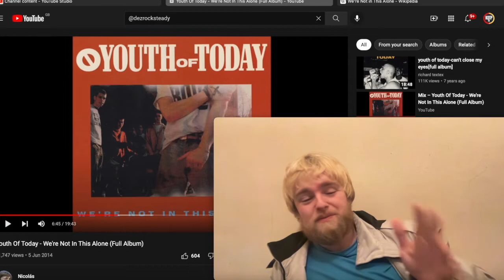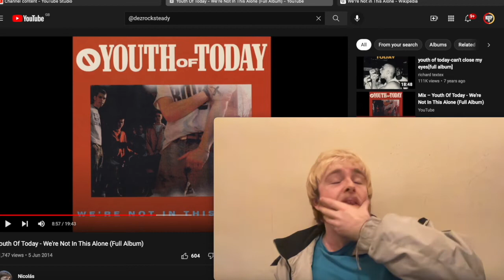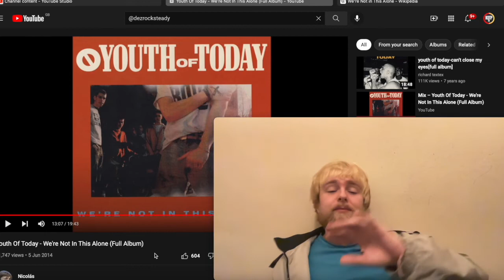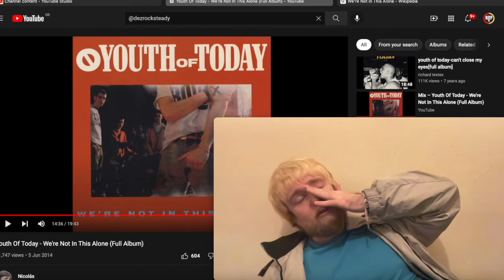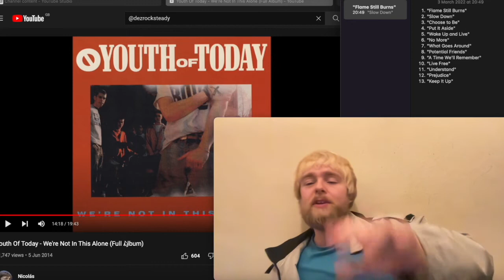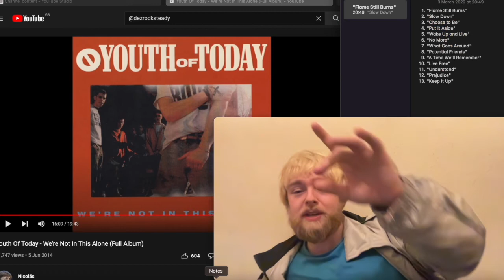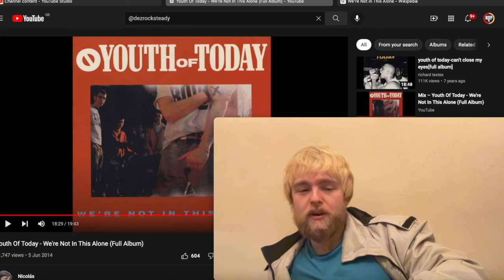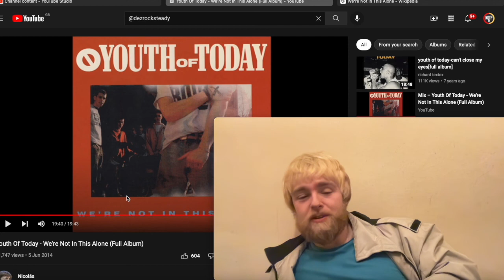Youth of Today - We’re Not In This Alone | ALBUM REACTION!!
First Time Listen & Reaction to Youth of Today’s album - We’re Not in this Alone

Peace